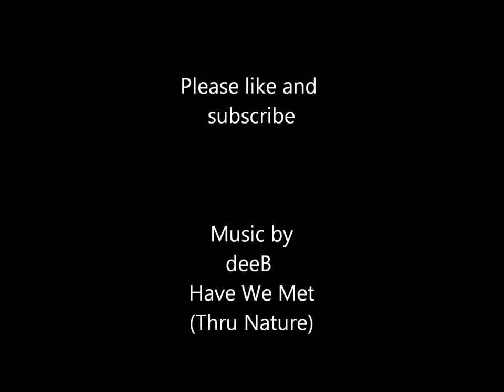Cut out Portrait of Betty White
Hello name is Nathan and I specialize in making big pieces of art that I cut out of paper using a utility knife. Just a knife and some paper to make the image.  This is my Betty White! I hope you enjoy.